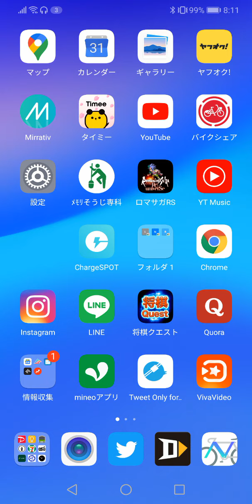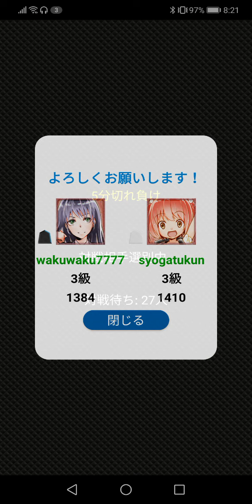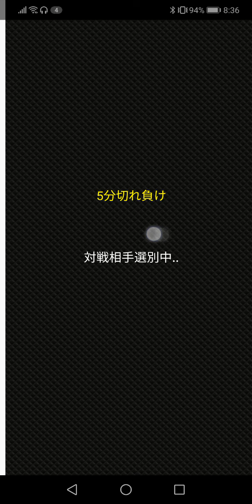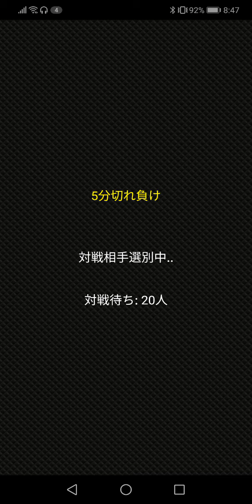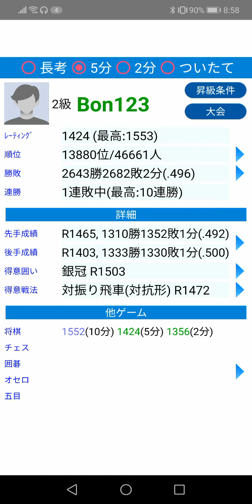2020年4月11日